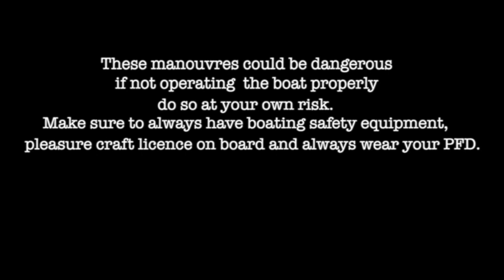5 THINGS BOATERS LOVE